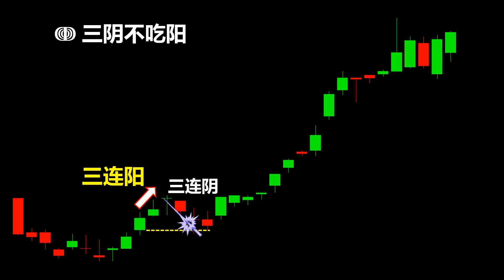股票买卖 | 三阴不吃阳买入即上涨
双12特别系列股市投资课程! 报名本周股市专题课程《圣诞节前股市良机布局》点击下方链接Click The Link Below to register free seminar.